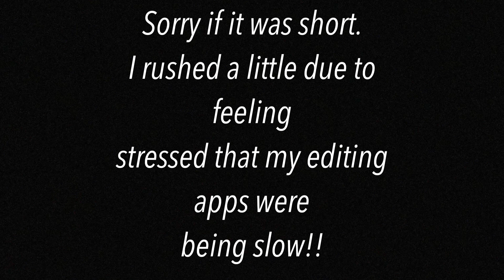Afton’s Season 2 Episode 23: The Digital World!?//My AU!!//⚠️Strange Effects/Loud Noises⚠️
Magnus takes the Afton Kids to his kingdom, the Digital World!!

Screenshots: 130